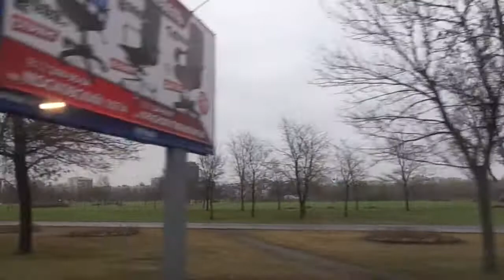Автобус Санкт-Петербурга 3-93: ЛиАЗ-6213.20 б.7363 по №13 (23.10.13)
Видео снято по: Пулковское шоссе, площадь Победы, Московский проспект (от ост. "гипермаркет ОКей" до ост. "ст. м. Московская")
Дата съемки: 21 октября, 2013 в 17:25